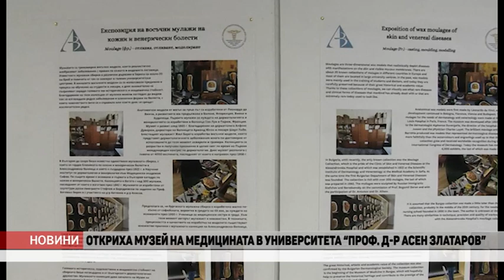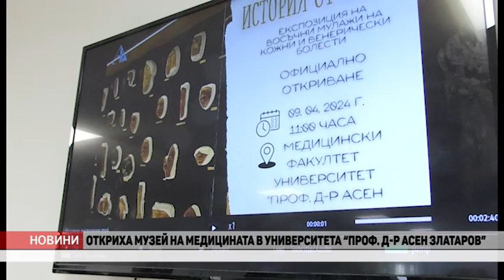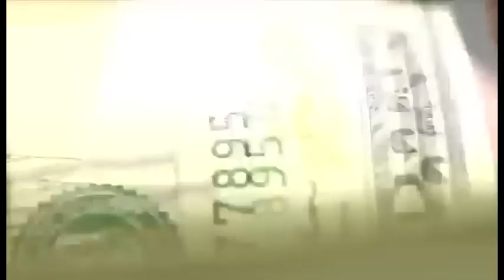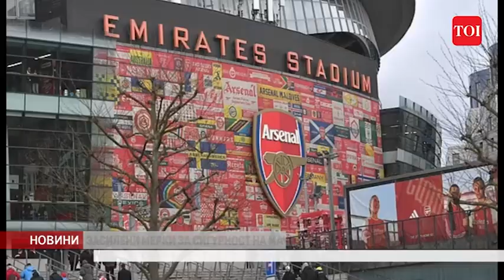VE4ERNI 10 04 24